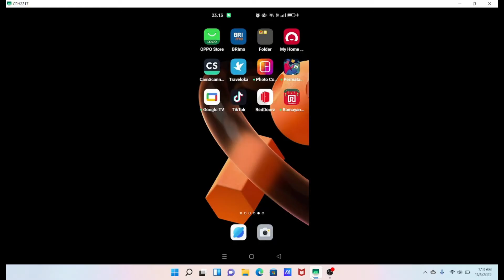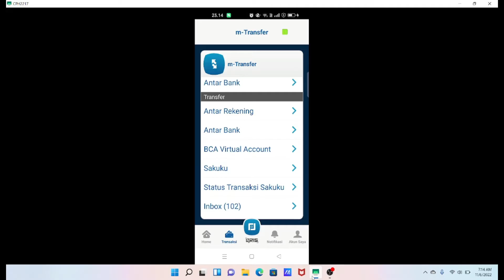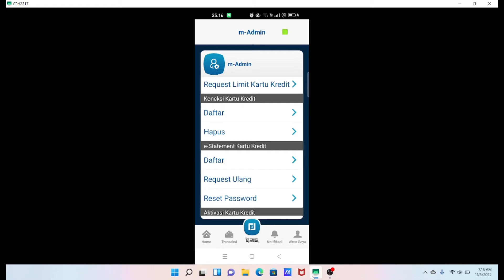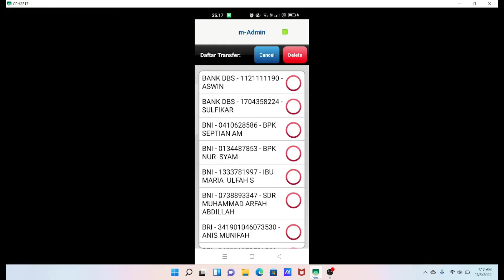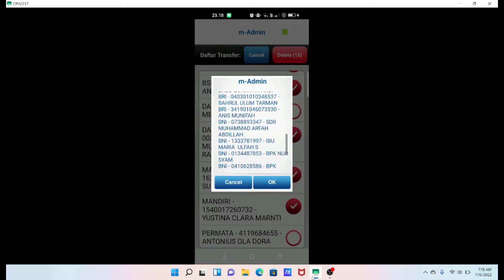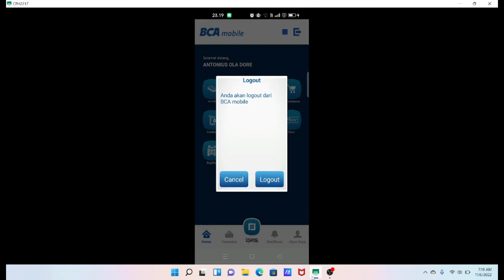Cara Menghapus Riwayat Transfer pada M Banking BCA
Buat Para Pengguna M Banking BCA, saat hendak melakukan transfer dana, hal pertama yang dilakukan adalah memasukan no rekening tujuan ke Daftar transfer.  nomor-nomor rekening tersebut akan terrecord selama-lamanya jika tidak dilakukan penghapusan.
hal ini dapat berpotensi menimbulkan salah transfer. oleh karernanya sesekali perlu dilakukan penghapusan nomor-nomor rekening riwayat transfer.
Video cara menghapus riwayat transfer pada M Banking BCA ini menjelaskan langkah-langkah menghapus rekening riwayat transfer pada M Banking BCA yang digunakan.
penghapusa dapat dilakukan pada antar bank, antar rekening maupun virtual account. video  Cara menghapus riwayat transfer pada M banking BCA ini menjawab ketiga hal tersebut.